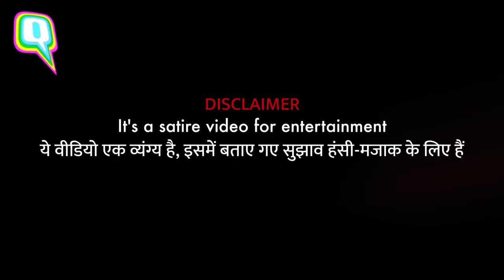Coronavirus पर Donald Trump के अजब नुस्खे | Quint Hindi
Coronavirus दुनियाभर में फैल चुका है, अमेरिका के डोनाल्ड ट्रंप इसे लेकर कई बार अजब-गजब सुझाव दे चुके हैं, इसी पर हमने एक व्यंगात्मक वीडियो बनाया है.

ये वीडियो एक व्यंग्य है, इसमें बताए गए सुझाव हंसी-मजाक के लिए हैं.